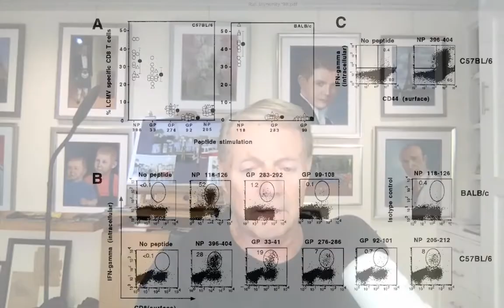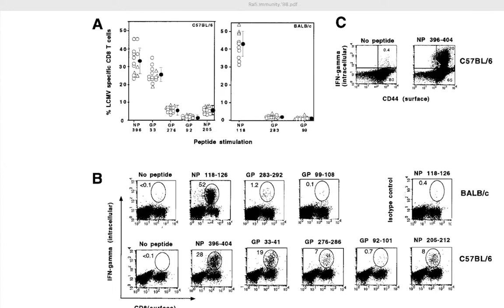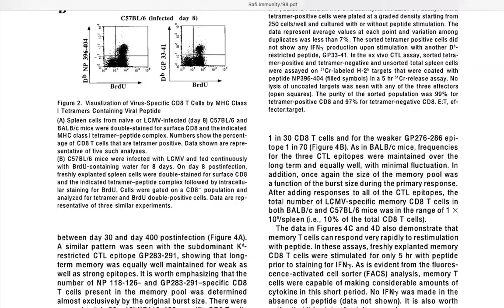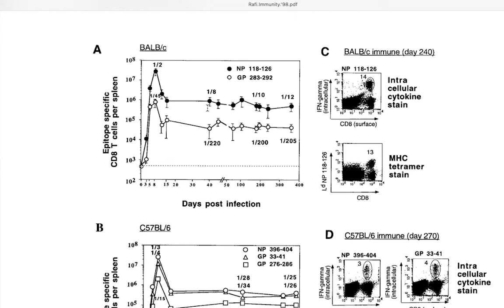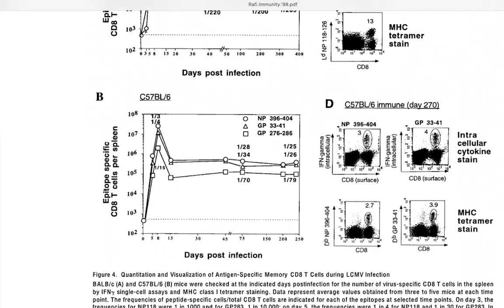Counting Antigen-Specific CD8 T Cells: A Reevaluation of Bystander Activation during Viral Infection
In this week's installment of the journal club...

The paper: Counting Antigen-Specific CD8 T Cells: A Reevaluation of Bystander Activation during Viral Infection.

The authors: Murali-Krishna K, Altman JD, Suresh M, Sourdive DJ, Zajac AJ, Miller JD, Slansky J, Ahmed R.